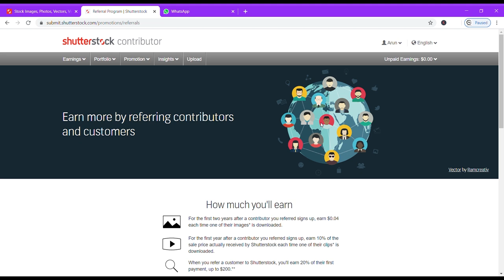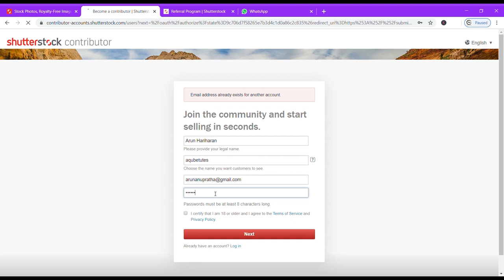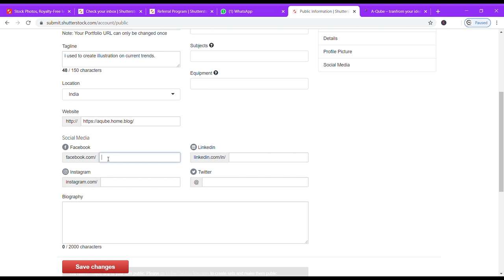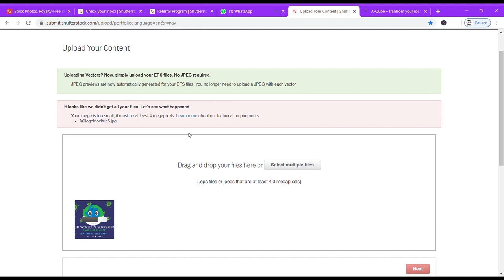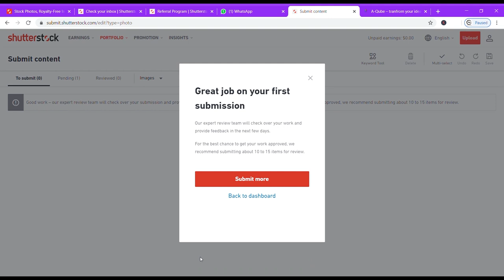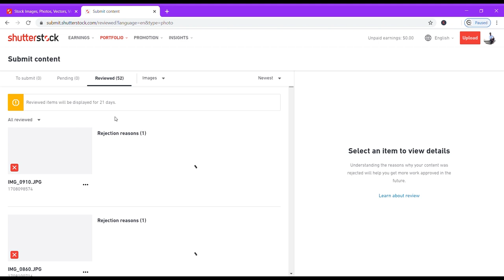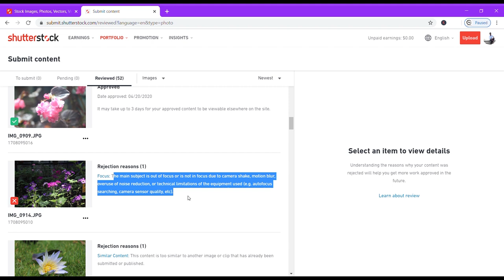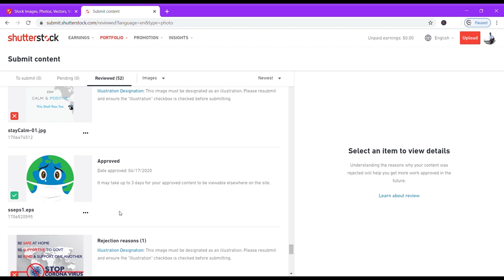How To Sell Photos And Make Money Online | ShutterStock Contributor Full Guide In Tamil | தமிழ்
In this video I will be showing you how to make money designing t-shirts online. Not just t-shirts but also you can design coffee mugs, dresses, leggings, duvet covers etc.

     🔔Stay Tune And Get Updated About My New Videos

✅Gears Used :
-Headphone I Use
-Laptop I use